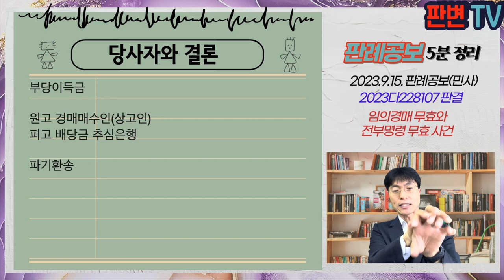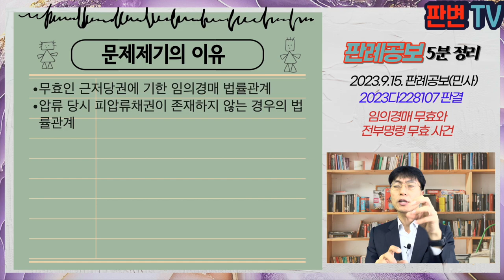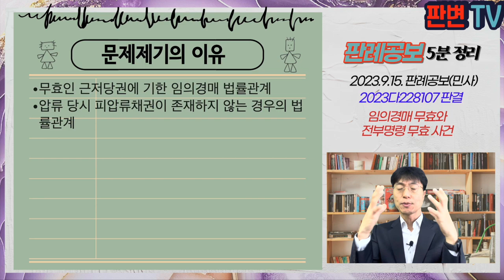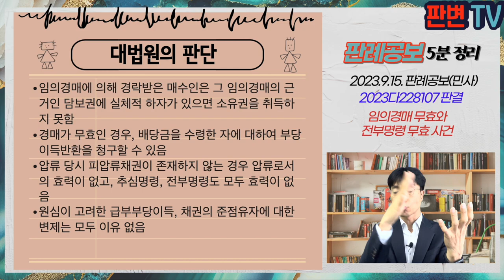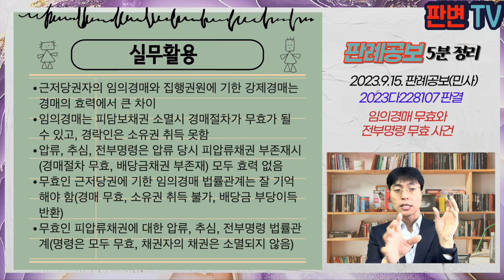임의경매 무효와 전부명령 무효 사건 [23.9.15.자 판례공보(민사)]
임의경매 무효와 전부명령 무효 사건
별 3개

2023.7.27. 선고 2023다228107 판결
부당이득금

원고 경매매수인(상고인)
피고 배당금 추심은행

파기환송

원고는 근저당권에 기한 임의경매를 통해 경락대금을 납부함
A는 채권자로서 경매절차에 따른 배당금 채권을 가지고 있었음
피고 은행은 A에 대한 채권자로서 A의 위 배당금 채권에 대하여 압류추심전부명령으로 배당금 일부를 수령함
이 사건 임의경매는 피담보채권이 소멸되어 무효인 근저당권에 기한 것이어서 원고는 소유권을 취득하지 못함
원고는 추심은행인 피고를 상대로 부당이득 반환청구를 함

무효인 근저당권에 기한 임의경매 법률관계
압류 당시 피압류채권이 존재하지 않는 경우의 법률관계

임의경매에 의해 경락받은 매수인은 그 임의경매의 근거인 담보권에 실체적 하자가 있으면 소유권을 취득하지 못함
경매가 무효인 경우, 배당금을 수령한 자에 대하여 부당이득반환을 청구할 수 있음
압류 당시 피압류채권이 존재하지 않는 경우 압류로서의 효력이 없고, 추심명령, 전부명령도 모두 효력이 없음
원심이 고려한 급부부당이득, 채권의 준점유자에 대한 변제는 모두 이유 없음

실무활용
근저당권자의 임의경매와 집행권원에 기한 강제경매는 경매의 효력에서 큰 차이
임의경매는 피담보채권 소멸시 경매절차가 무효가 될 수 있고, 경락인은 소유권 취득 못함
압류, 추심, 전부명령은 압류 당시 피압류채권 부존재시(경매절차 무효, 배당금채권 부존재) 모두 효력 없음
무효인 근저당권에 기한 임의경매 법률관계는 잘 기억해야 함(경매 무효, 소유권 취득 불가, 배당금 부당이득반환)
무효인 피압류채권에 대한 압류, 추심, 전부명령 법률관계(명령은 모두 무효, 채권자의 채권은 소멸되지 않음)